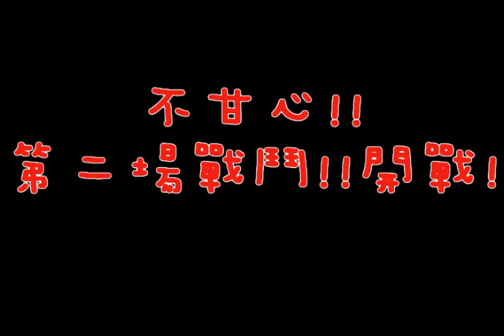楓之谷_楓之岈,s,MV-無敵金剛團PK船伯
這是我做的第十部影片！
也是第一次學製作影片的軟體!
這次與咩咩獅子一起打船伯！
哀～～好多回憶湧上來喔